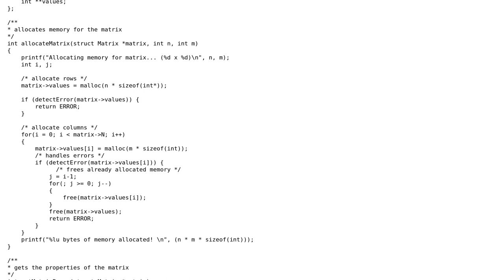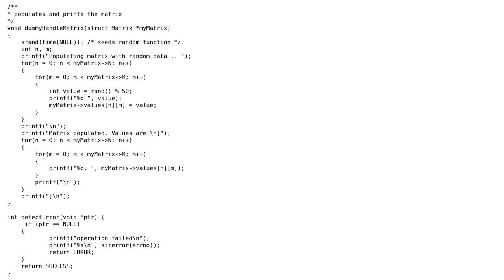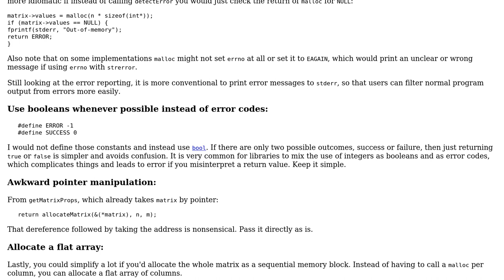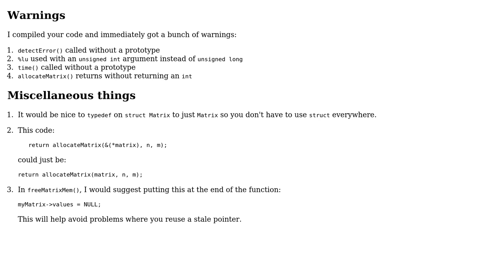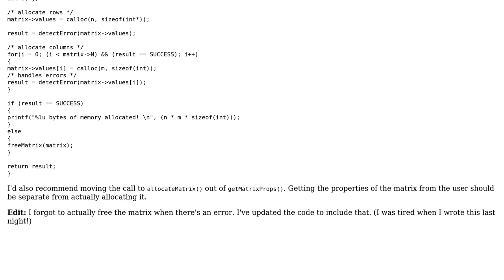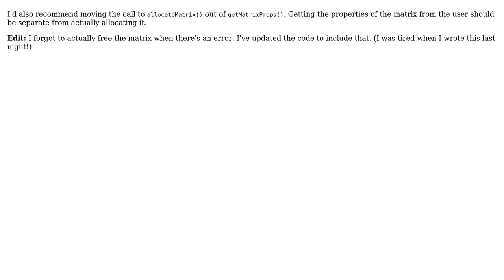Code Review: Matrix struct with random values allocation and deallocation (4 Solutions!!)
Code Review: Matrix struct with random values allocation and deallocation

With thanks & praise to God, and with thanks to the many people who have made this project possible! | Content (except music & images) licensed under CC BY-SA | Music | Images & others | With thanks to user user1118321 user streppel user JS1 user Jamal user glampert user 200_success and the Stack Exchange Network Trademarks are property of their respective owners. You are responsible for your own actions.